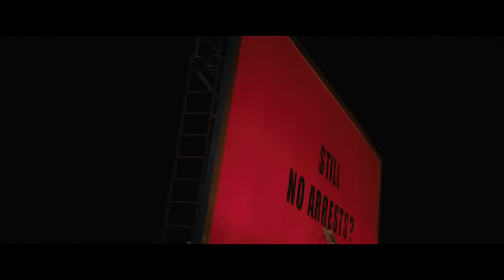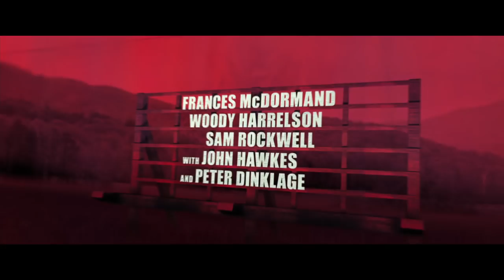Three Billboards Outside Ebbing, Missouri Official Trailer #2 (2017) -- Regal Cinemas [HD]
Three Billboards Outside Ebbing, Missouri opens on November 10, 2017.

In this darkly comic drama, a mother personally challenges the local authorities to solve her daughter's murder, when they fail to catch the culprit.

Director: Martin McDonagh
Writer: Martin McDonagh
Stars: Frances McDormand, Woody Harrelson, Sam Rockwell